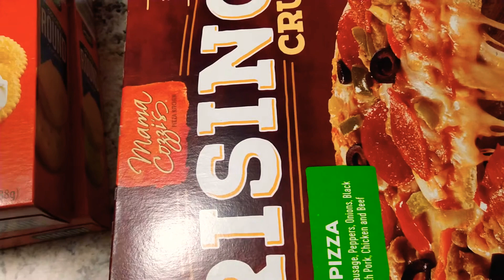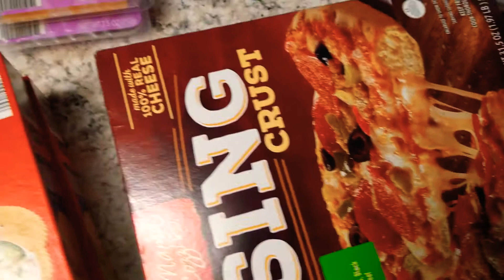Aldi Haul! Don't sleep on them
Happy Holidays Too All💥💥💥⭐⭐